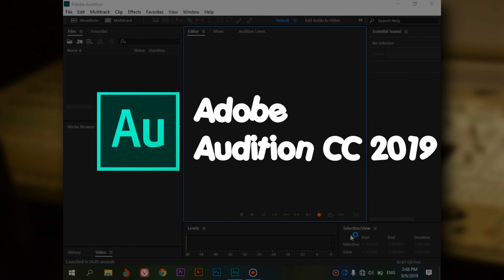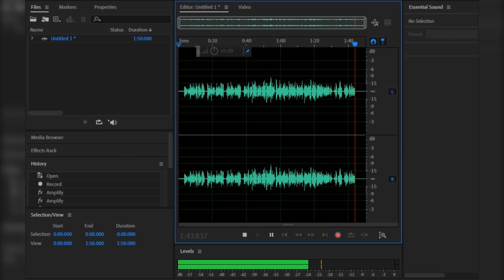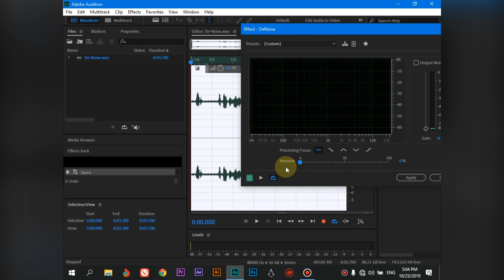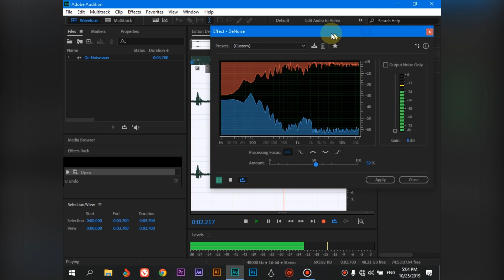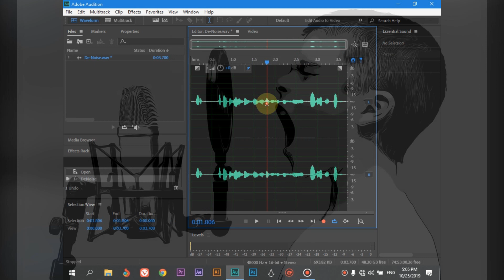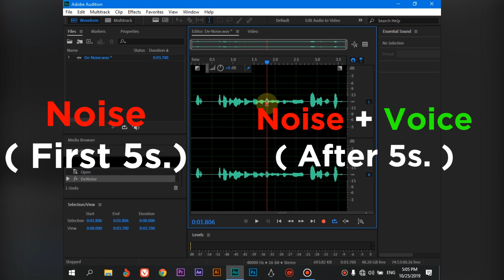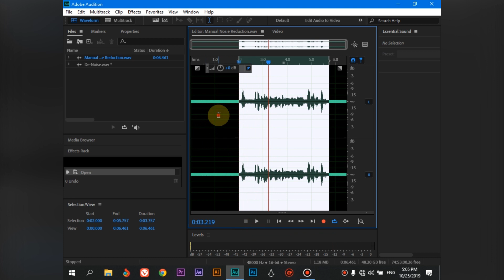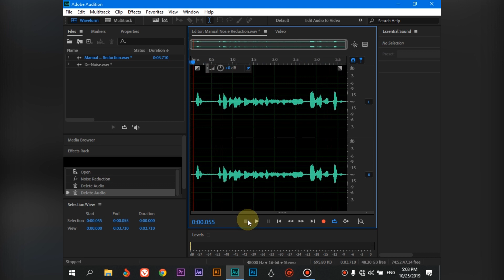How to remove Background NOISE in Adobe Audition in sinhala - Bhashana Adobe Audition Tutorials (02)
Watch How to remove Background NOISE in Adobe Audition in Sinhala Learn How to remove Background NOISE in Adobe Audition in Sinhala Remove all the noises in audio with an easy simple trick inside the Adobe Audition.

First of all, you have to watch the first video (Basics about Adobe Audition) video. Here is the link for it.

Then all you have to do is watch the How to remove Background NOISE in Adobe Audition in Sinhala video which is the video you are currently watching. In that video, I am explaining 2 easy methods to reduce noise.
01. De-Noise
02. Manual Noise Reduction

You can try both of these in different audio clips. Their success will be depended on the audio file you use. So make sure to watch How to remove Background NOISE in Adobe Audition in Sinhala video until the end, as you MUST know all these tricks while editing audio. I hope you enjoy How to remove Background NOISE in Adobe Audition in Sinhala video.

WoW!

Enjoyed
How to remove Background NOISE in Adobe Audition in Sinhala - Audio Editing Sinhala - Adobe Audition Sinhala

Hit on the button.